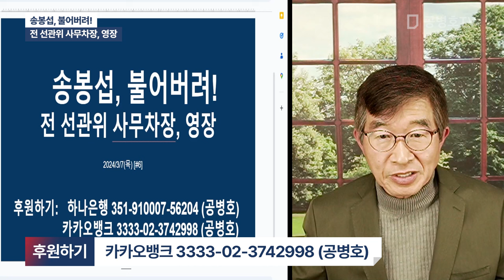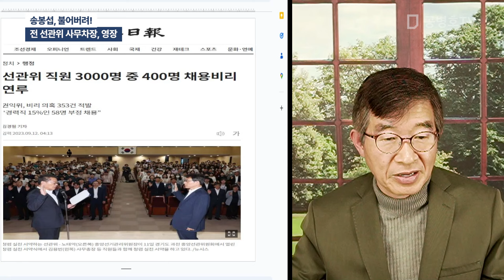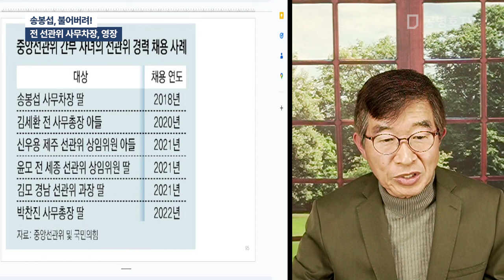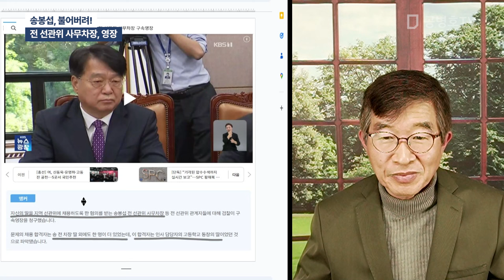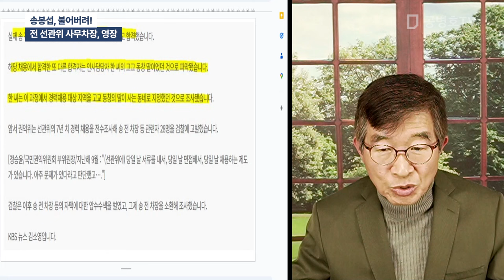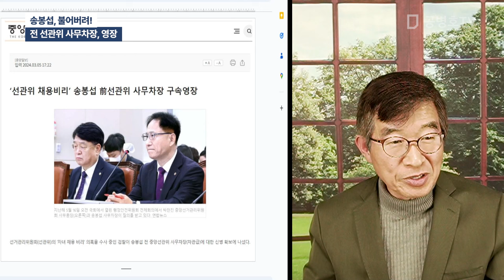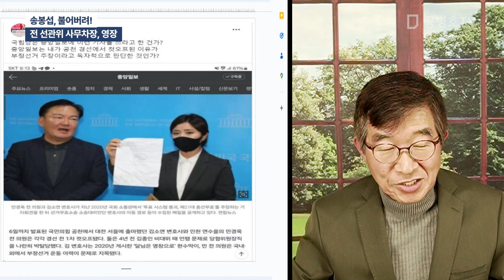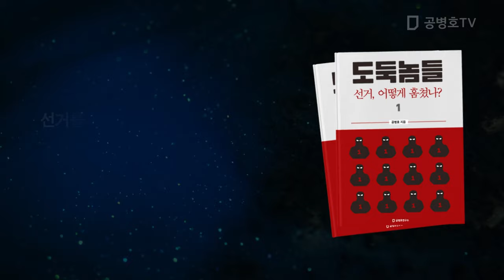송봉섭, 불어버려! / 전 선관위 사무차장, 영장 [공병호TV]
Bitcoin : 3MTW849AkP2ftLeSK2teZHMmzLu7Z83s9U